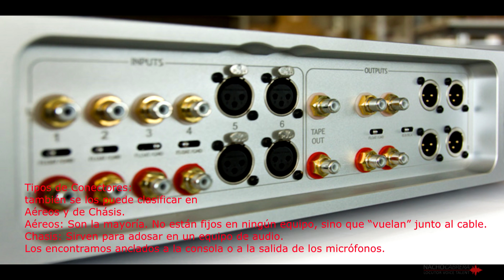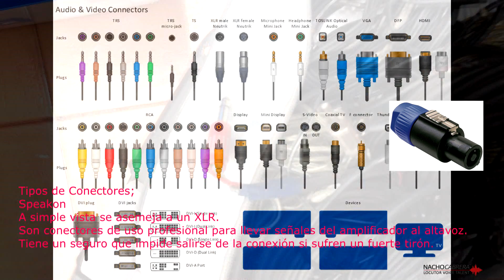Cables y Conexiones - Video 123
Repaso por diferentes tipos de conectores y cables.
Cómo son, cómo se llaman y para qué se usan ?
Realizar conexiones seguras, profesionales para evitar interferencias